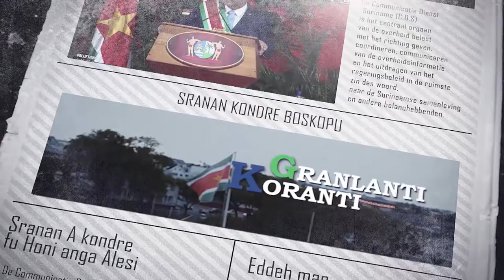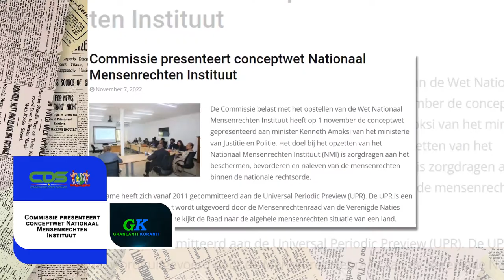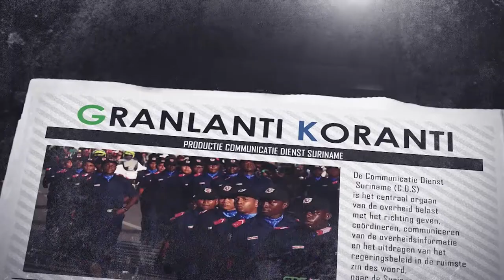𝔾ℝ𝔸ℕ𝕃𝔸ℕ𝕋𝕀 𝕂𝕆ℝ𝔸ℕ𝕋𝕀 (SRANAN), DD 9 NOVEMBER 2022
De onderwerpen in deze aflevering zijn:

-Ministerie van Natuurlijke Hulpbronnen draagt ‘energy for all’ hoog in het vaandel
-Bouw fecaliën verwerkingsfaciliteit noodzakelijk voor milieu en gezondheid
-Defensie doet kick-off bewustwordingsactiviteiten over integriteit